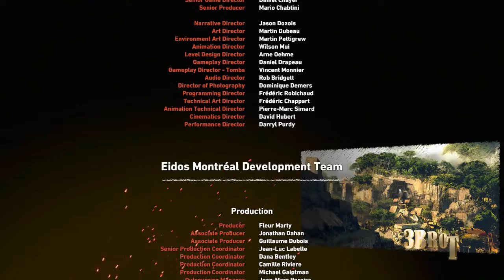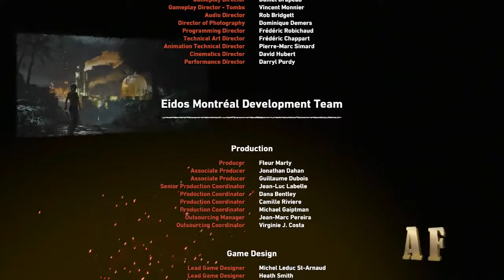Shadow of the Tomb Raider Walkthrough Part 13 final boss (مترجمه و مدبلجه بللغه العربيه)